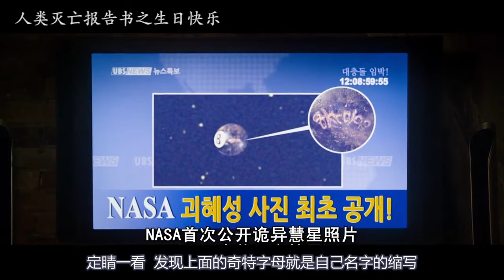妹子网购了一颗台球，没想到直径竟有6000多米，地球都砸出洞了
电影、影视、剧情、科幻、悬疑